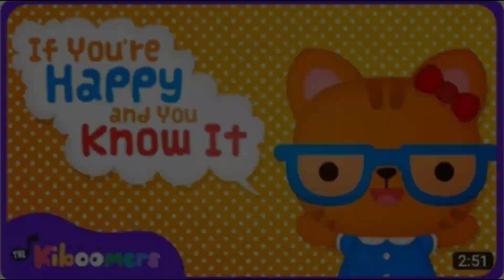22 Μαΐου 2023